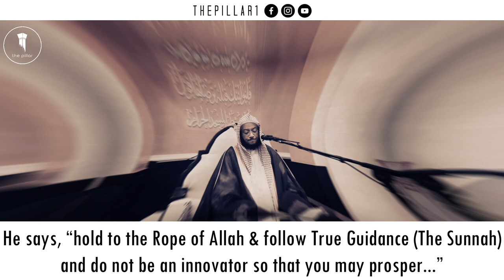See Why This Shaykh Said Quran & Sunnah Are Not Enough...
Qur'an & Sunnah but upon the understanding of whom? The Quran and Sunnah in fact guide and direct us to understand them as they were understood by the Salaf (The Prophet ﷺ, The Companions, Tabi'een). If you follow them without adding or taking from the Deen, you are Salafi insha'Allah. A term that indicates methodology, not politics. A term that signifies to others how you understand the Quran and Sunnah. If you wish to understand it as the Prophet ﷺ and the Companions did, you are Salafi insha'Allah. Shaykh Muhammad Umar Bazmool حفظه الله